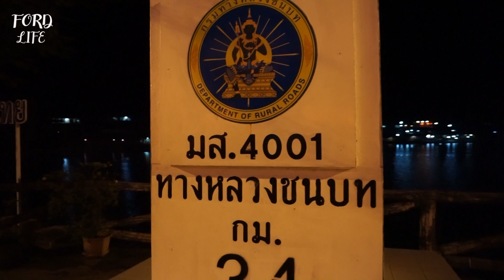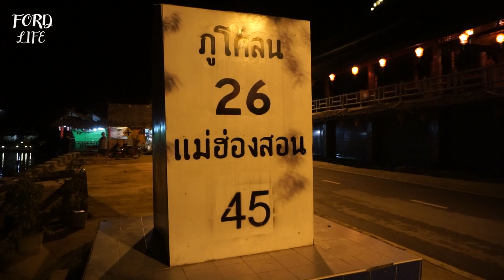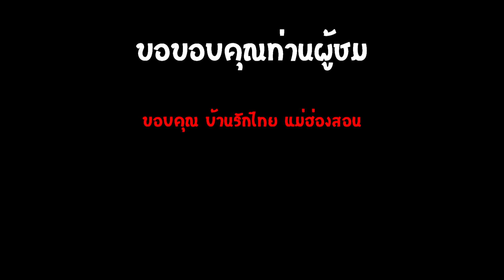เดินทางจาก ปางอุ๋ง - บ้านรักไทย ชิมชาหวานๆ บรรยากาศเย็นๆ สบายๆ วิวสวยๆครับ